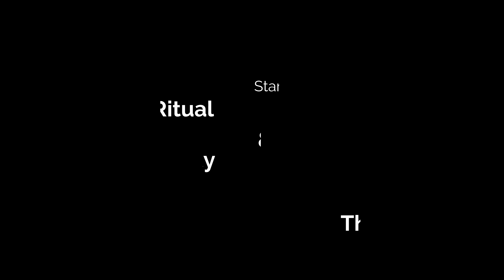Eve Online: The Kronos Ritual Vs. Fraternity (Now in 2K)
small gang pvp vs Fraternity
I realized I can upload in 4k (only record in 2k sorry)